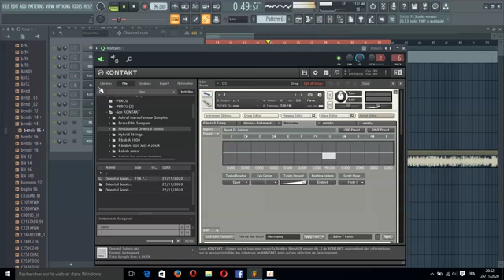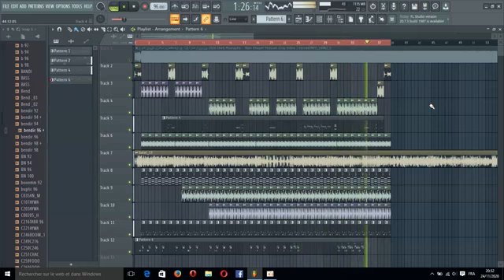Cheb Mustapha - Rani khayef yadouni + LE PROJET - حمل بروجي الشاب مصطفى